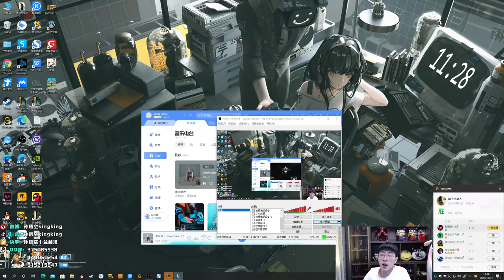【猴哥】蘭林漢悟空：悟空VS賽恩 國服 水友SOLO賽 我就是電競彭于晏（20211231P2）